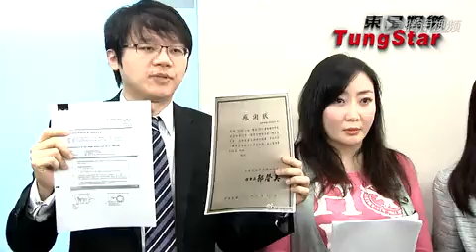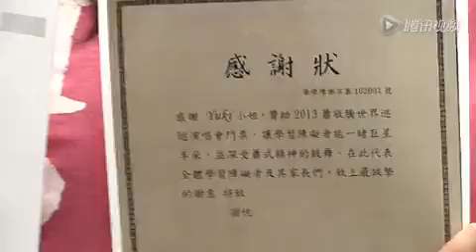萧敬腾频遭骚扰想报警 女粉丝澄清事情真相